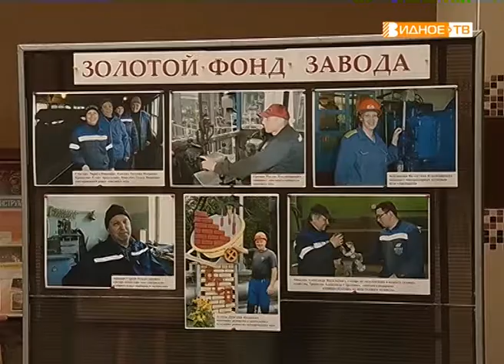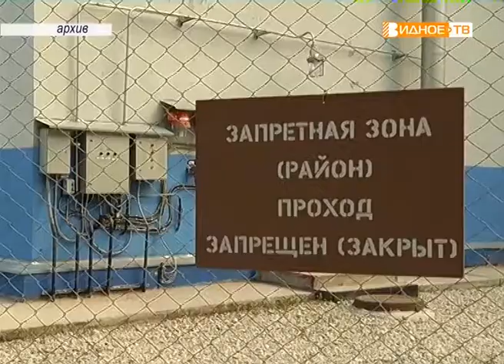«День металлурга» праздничное мероприятие для сотрудников АО «Москокс»